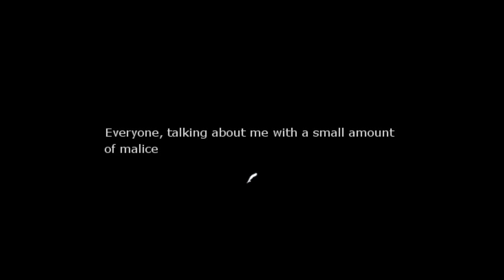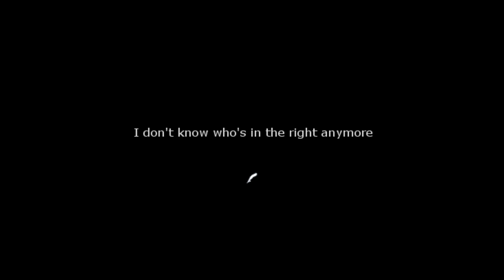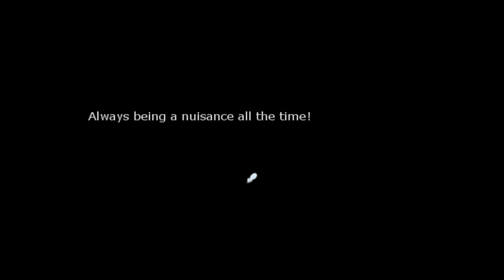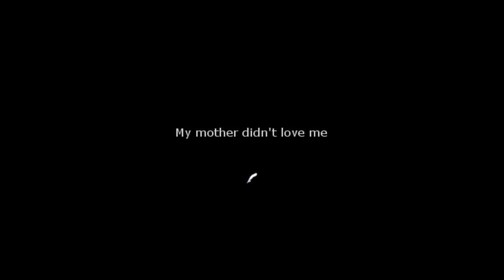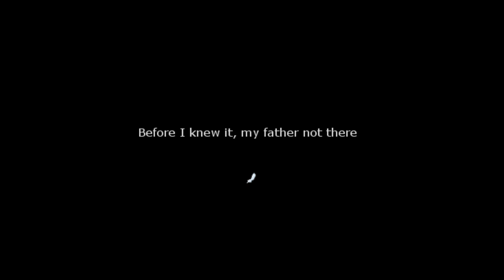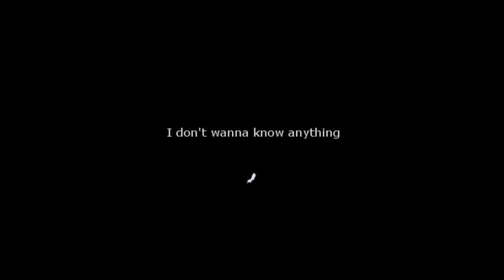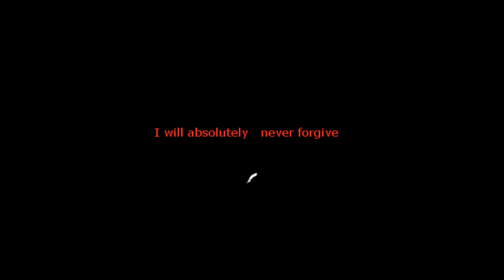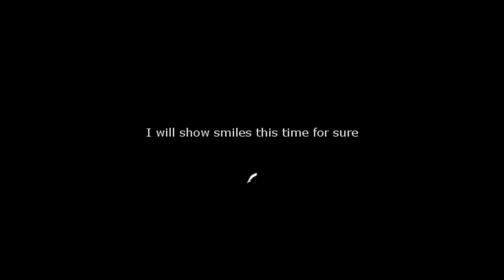Let's Play : Underworld Capital Incident ►FINAL | #3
Contact or follow me through:
About the game
“Capture the deceased one.” Under these instructions, Kirishima heads off to a closed-down school where ghost stories dwell